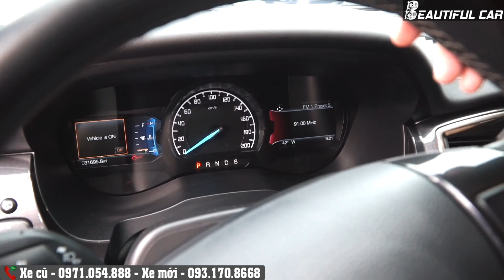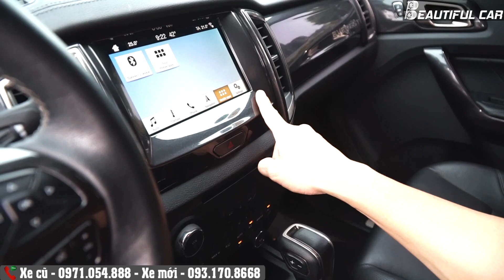Xả nhanh bộ đôi Ford Everest Titanium 2019 thu hồi vốn, Giá nào cũng bán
Ford Everest Titanium 2019 màu đen và xám ximang. Giá 1055 và 1089.
Beautiful CAR - Mang Xe Đẹp đến mọi nhà.
Kênh chuyên Review đánh giá, trải nghiệm và tư vấn ô tô, xe máy HOT nhất thị trường.